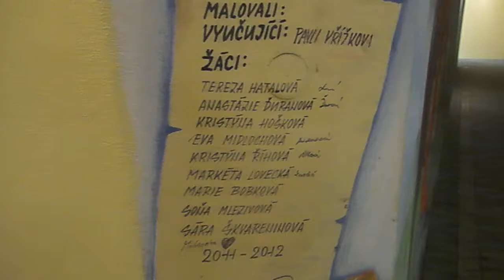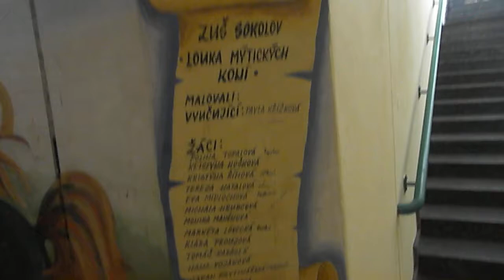Podchod v Sokolově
Malovali žáci ZUŠ Sokolov.
Jezero draků (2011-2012), Fénixův oheň (2012), Skála gryfů (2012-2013), Louka mýtických koní (2011).